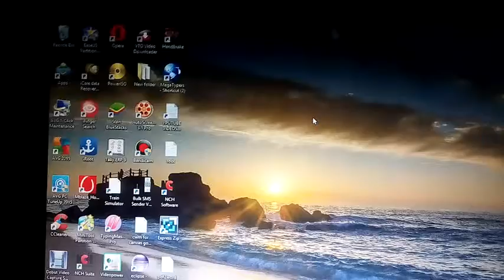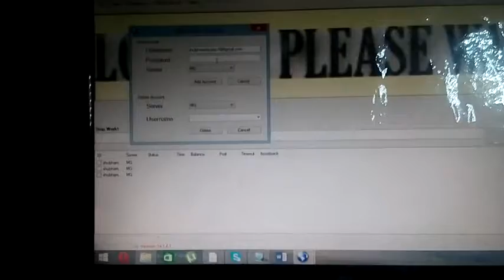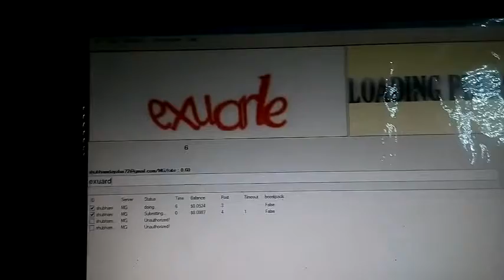Data entry job400$ per month.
hello youtube.
today i am going to show you how to download and use
megatypers software.
1. first you have to download megatypers software .
2. register your acc and earn money 100-200$doller per mont